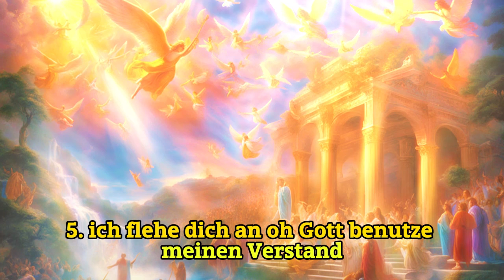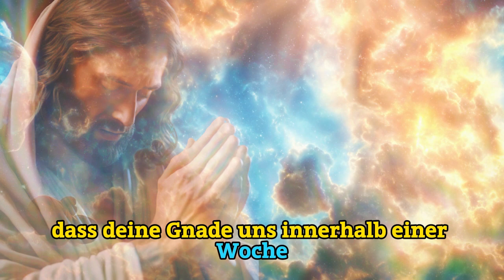JESUS Meine Lieben, es wird DIESE WOCHE passieren! Eure Wartezeit ist vorbei! 🙏mit gott gehen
❤️ Kommentiere und teile dieses Video

Willkommen auf unserem Kanal! Hier dreht sich alles um die Bibel, Gebet, Jesus Christus und die inspirierenden Worte der Schrift.

Wir erkunden die faszinierenden Bibelbücher und tauchen in die tiefen Weisheiten der Heiligen Schrift ein. Entdecke die Schätze der Bibel und lass dich von ihren Geschichten und Lehren berühren.

Wir teilen auch ermutigende Passagen wie Jeremia 29:11 und andere hoffnungsvolle Verse, die uns Trost und Orientierung geben. Unsere Videos bringen dir die biblische Botschaft näher und zeigen, wie sie uns im Alltag begleiten kann.

Erfahre mehr über die Lehren von Jesus Christus und lerne, wie sein Leben und seine Worte uns inspirieren und transformieren können. Wir wollen ein Ort sein, an dem du geistige Erkenntnis und spirituelle Erbauung findest.

Verpasse nicht unsere Bible-Bildreihe, in der wir visuelle Darstellungen der Bibelgeschichten präsentieren. Tauche ein in die Welt der biblischen Erzählungen und erlebe sie auf eine neue Art und Weise.

Begleite uns auf dieser spannenden Reise durch die Bücher der Bibel und finde Frieden, Hoffnung und Ermutigung in den zeitlosen Schriften.